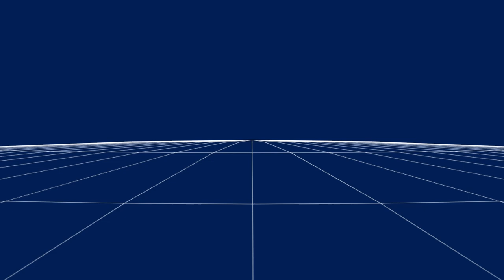なでしこジャパン 高倉麻子監督が考える「リスペクト」～JFA リスペクト フェアプレー デイズ2019～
日本サッカー協会（JFA）は9月1日(日)から10日(火)まで「JFA リスペクト フェアプレー デイズ2019」を設置しています。今年も、地域・都道府県サッカー協会、Ｊリーグや各種連盟と協力し、各種試合における「リスペクト・フェアプレー宣言」やバナーの掲出等を行い、7日(土)に日本サッカーミュージアム内でリスペクトシンポジウムを開催します。
リスペクト、フェアプレーについて考えるこの期間を前に、なでしこジャパン（日本女子代表）高倉麻子監督に「リスペクトはなぜ必要なのか」を聞きました。